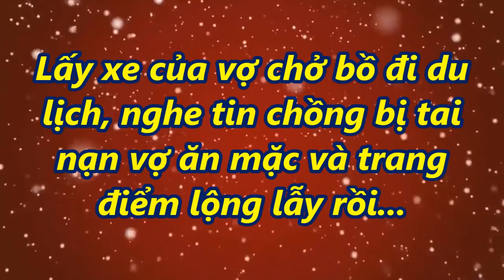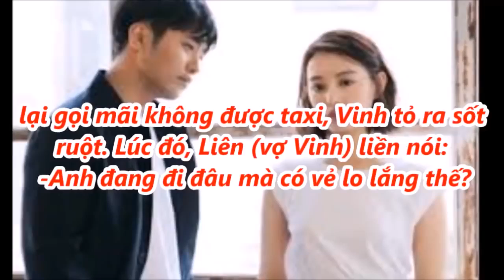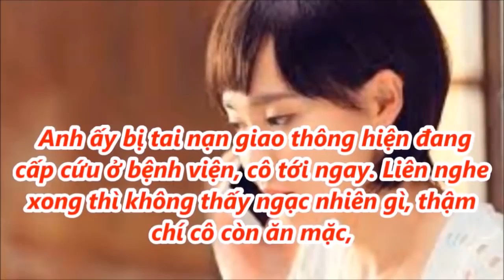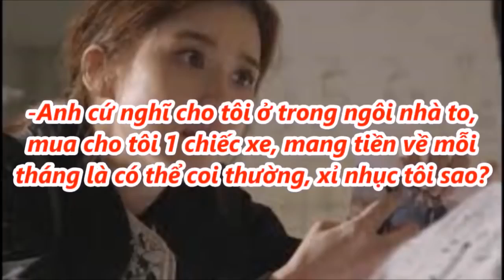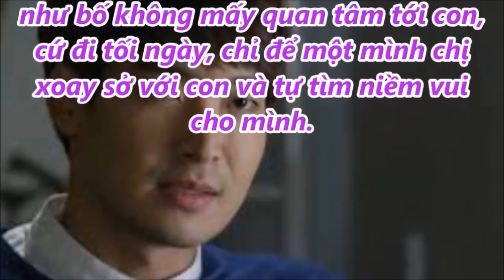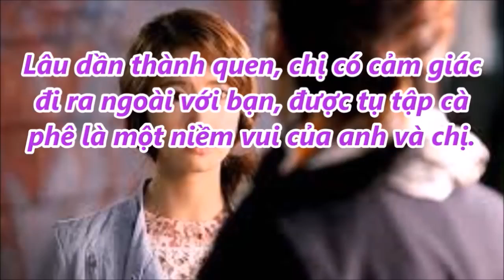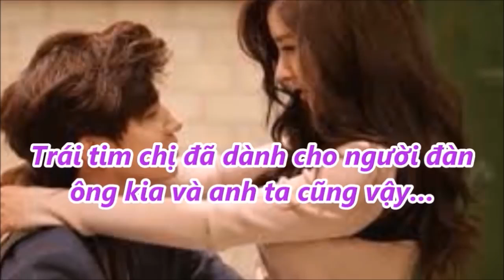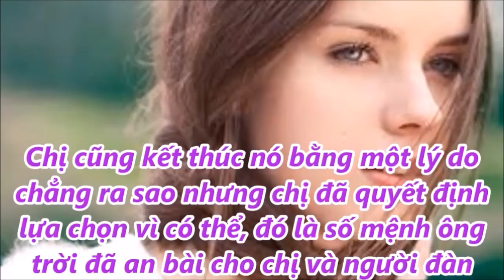Lấy xe của vợ chở bồ đi du lịch, nghe tin chồng bị taj n@n vợ ăn mặc và trang điểm lộng lẫy rồi